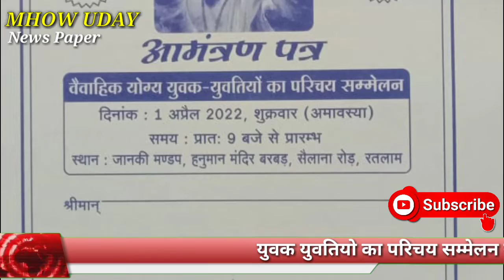Mhow ll चन्द्रवन्शी यादव समाज के केलेण्डर का किया विमोचन, परिचय सम्मेलन 1 अप्रैल को रतलाम में होगा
महू ll श्री वासुदेव चंद्रवंशी यादव समाज संगठन महू जिला इंदौर मध्य प्रदेश द्वारा यादव समाज कल्याण समिति रतलाम द्वारा विवाह योग्य युवक-युवतियों के अखिल भारतीय परिचय सम्मेलन कराए जाने हेतु प्रविष्ठियां एवं कैलेंडर का विमोचन महू यादव मोहल्ला मैं संपन्न हुआ जहां समाज के ईश्वर लाल यादव मनोज यादव कैलाश यादव जीतू यादव उपस्थित हुए महू नगर की सामाजिक गतिविधियों में सक्रिय सैकड़ों महिला और पुरुष उपस्थित हुए सभी की उपस्थिति में कैलेंडर एवं प्रविष्टियां विवाह योग लड़के लड़कियों की वितरित की गई और अपील की गई ज्यादा से ज्यादा समाज बंधु इस अखिल भारतीय परिचय सम्मेलन में उपस्थित होकर अपने परिवार के रिश्तेदार के विवाह योग बच्चों को परिचय हेतु तैयार करने की अपील की गई अतिथि स्वागत राजकिशोर यादव राजकुमार यादव प्रदीप नेम विजय कदम ने किया कार्यक्रम आयोजक जगमोहन सोन ने कार्यक्रम का संचालन किया एवं आभार राज किशोर यादव ने माना l